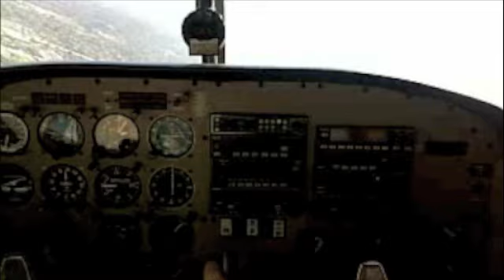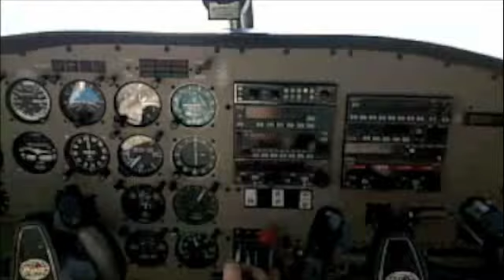Flight01.05.2010.m4v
Another flight over Los Angeles. on a very windy day.